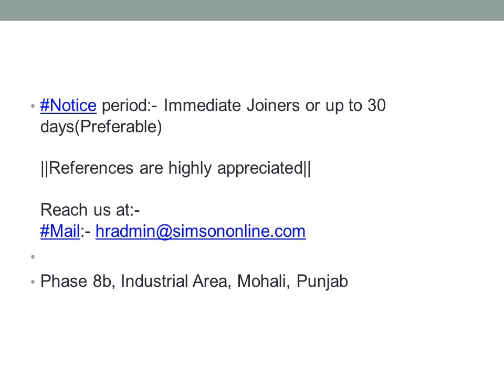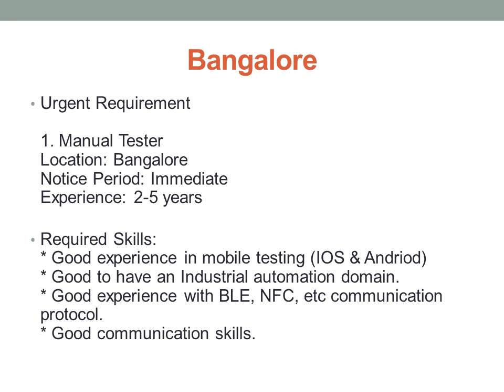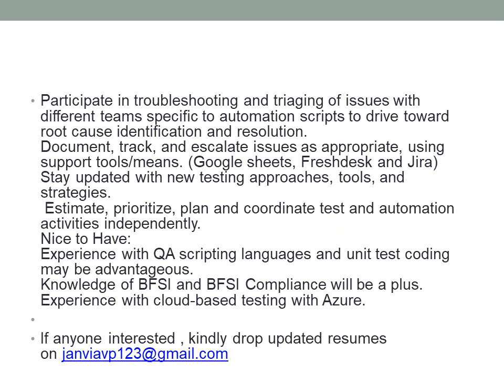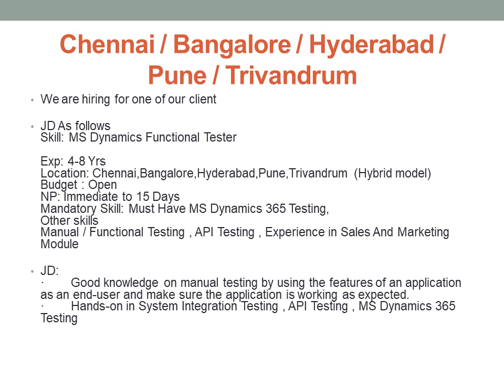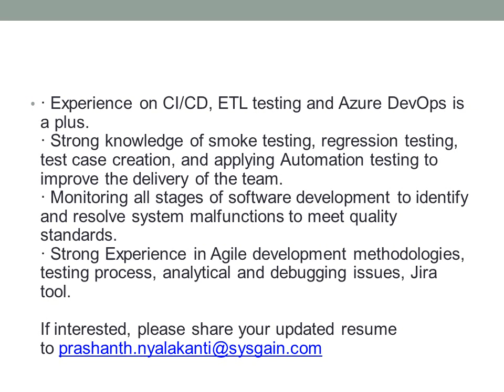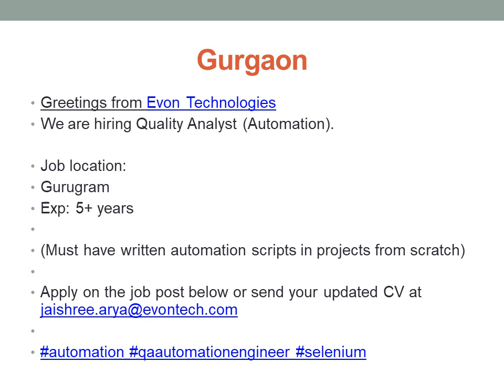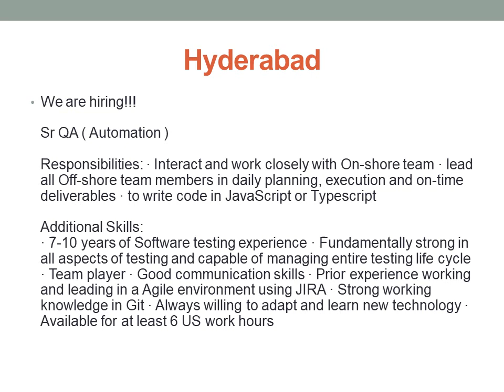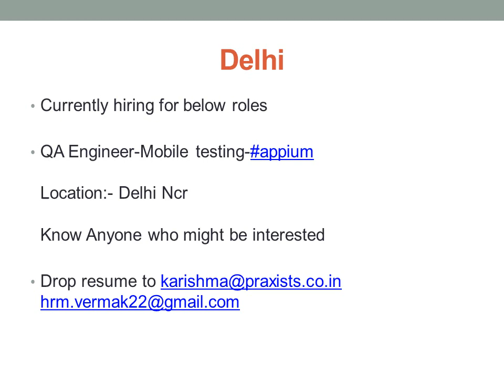15 Mar 2023 | Manual & Automation Testing Jobs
Timestamps:-
00:00 : Software Testing Vacancies as of 15/03/2023
00:32 : 0 / 0+Years Experience
01:12 : 1 / 1+ Year Experience
02:13 : 2 / 2+Years Experience
03:23 : 3 / 3+Years Experience
06:23 : 4 / 4+Years Experience
09:24 : 5 / 5+ Years Experience
12:54 : 6 / 6+ Years Experience
14:34 : 8 / 8+ Years Experience
17:05 : 12 / 12+ Years Experience
17:15 : No Experience Mentioned
17:25 : QA Manager
17:45 : Software Testing Trainer

You can also try searching "Software Testing Vacancies" in Telegram and Join.

You can also try searching "RPA Jobs" in Telegram and Join.

Note:-
 - Please give preference to the latest 'Watch other recent vacancies' provided below link; these are the recent open positions (Uploaded from Tuesday to Saturday),

1) From where are you getting these Vacancies?

2) How can we rely on this job posts/Are these posting Fake?

3) How often do you post the Vacancies video?
A) We post at least one video per day at 9AM IST(Mostly).

4) You are giving importance only to Experienced and not to fresher?

5) Why am I not getting any response even after applying?
      ii)Skillset
      iii)Experience
      iv)Preferred Location.

6)  Can you share all the vacancies through mail?

7) Can you please provide all the vacancies in comments?

8) Can you share us any documents which you have regarding software testing for learning?
A) We only post Software Testing Vacancies in this channel.